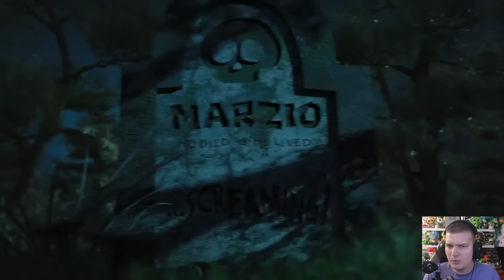2 *LEAKED* Hypercharges, DEAD BOX? + Update Info